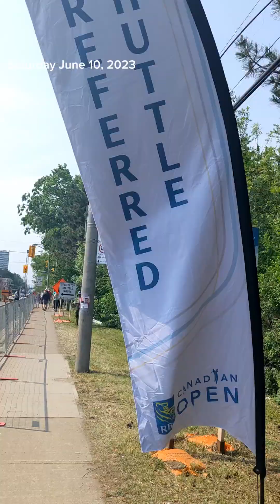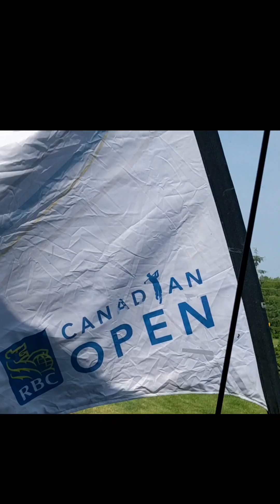Golf Open Experience - Oakdale Golf & Country Club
Saturday at the 2023 rbc canadianopen at Oakdale Golf & Country Club.
Close up's of @rorymcilroybestswing @mikeweir